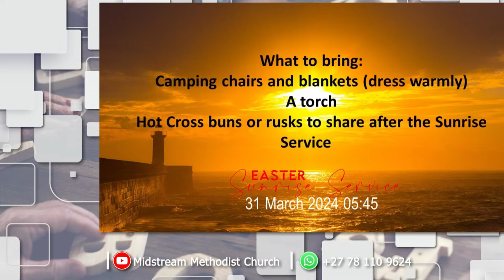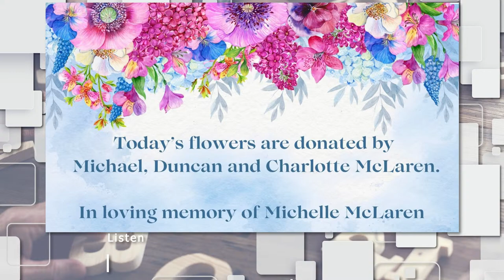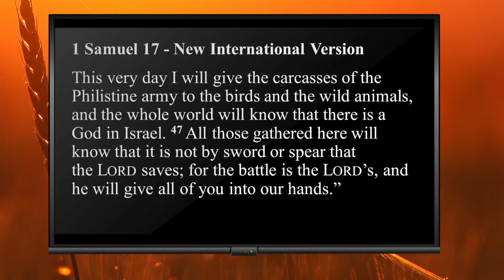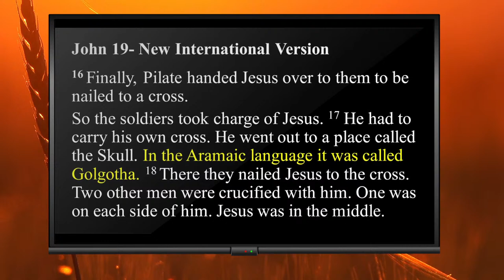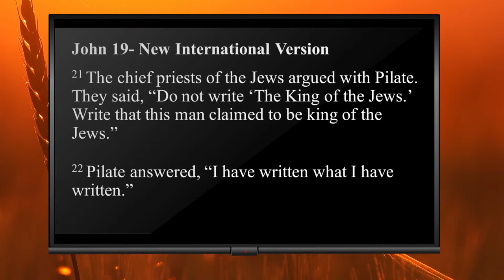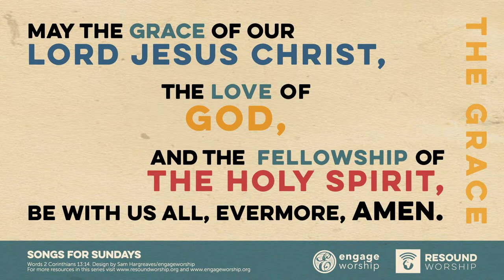MMC 24 Mar 24 08:30 - Good Friday With Jim Ramage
🚫 COPYRIGHT 🚫

Music Licensed as 'Midstream Methodist church' on envato,